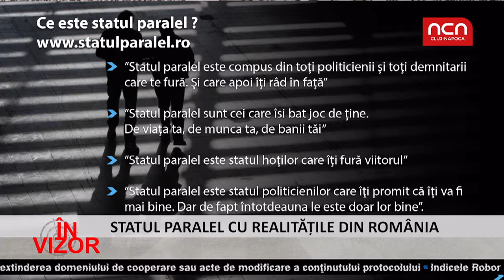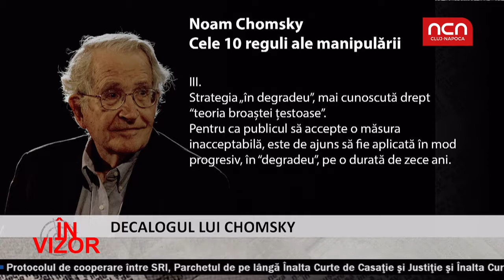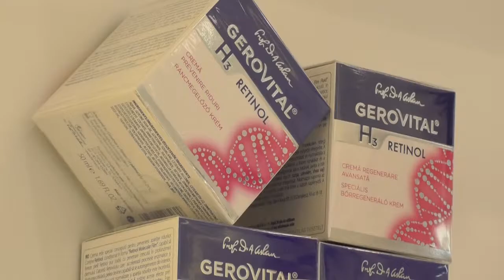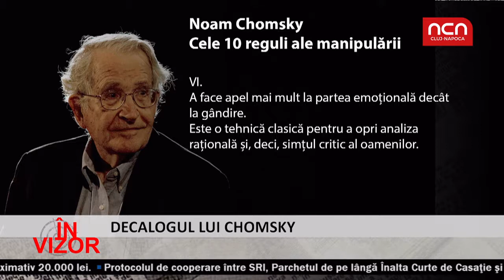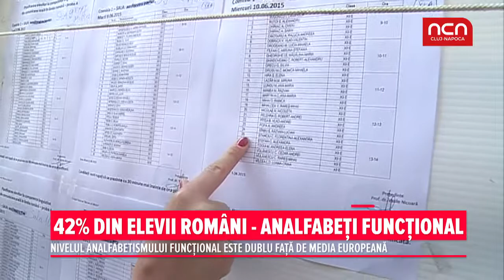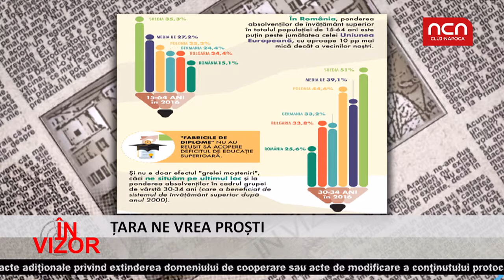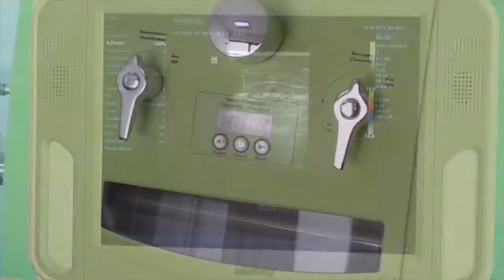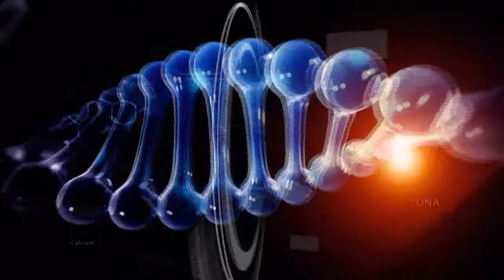In Vizor - 19 iunie - invitat Victor Lungu